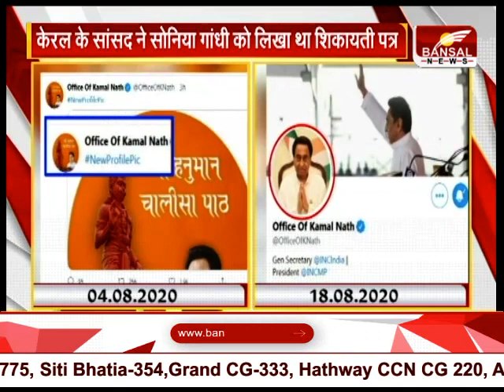पूर्व सीएम कमलनाथ ने बदला ट्विटर प्रोफ़ाइल - ''टीका और टोपी'' के बीच उलझी कांग्रेस !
पूर्व मुख्यमंत्री कमलनाथ ने ट्विटर पर अपनी प्रोफाइल एक बार फिर बदल दी है. और जो कमलनाथ 4 अगस्त को भगवा पहने नजर आए थे अब तस्वीर  पहले जैसी हो चुकी है.